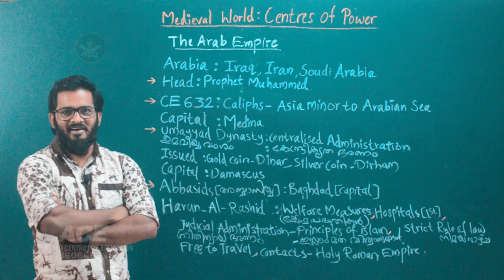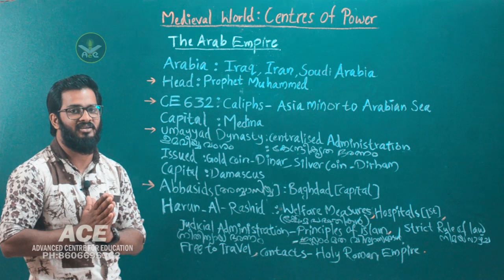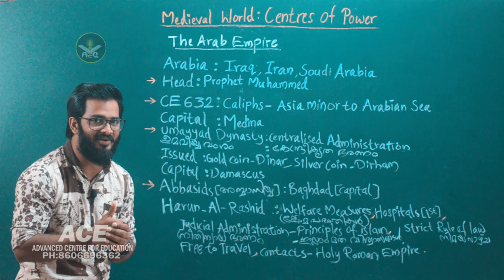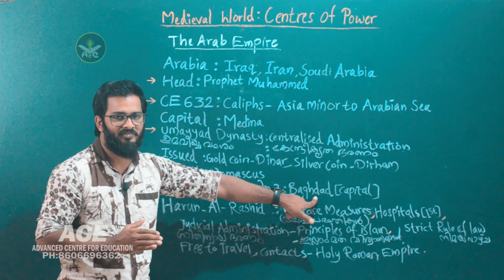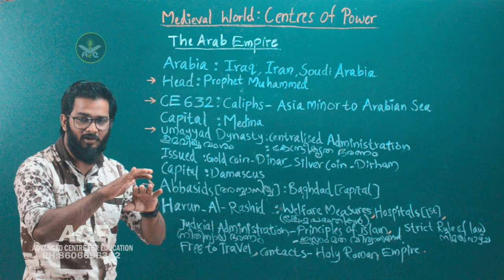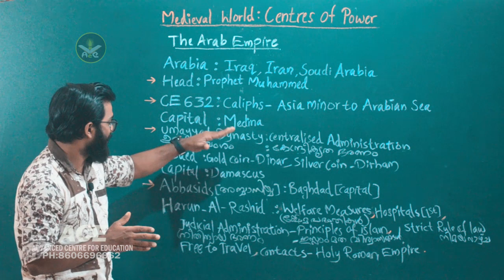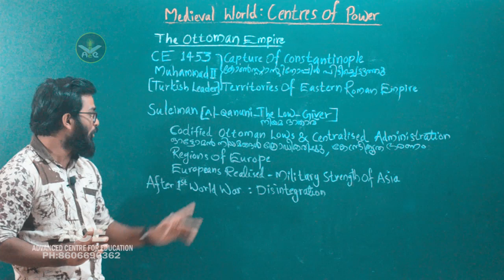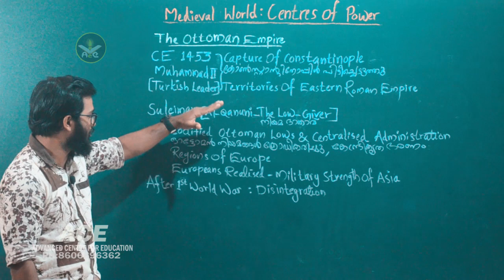Medieval world:Centres of power|SCERT|9th standard History first chapter Part III